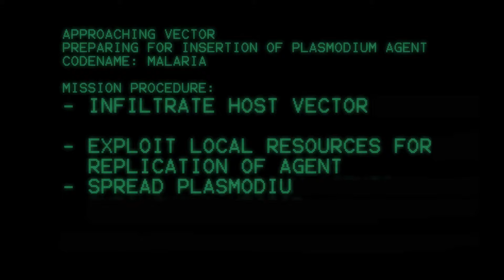IES text test 002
An attempt to superimose the text I plan to add over the footage I have created for the animation. Its not completely finished however I am not fully satisfied with the text made as it shows up more clearly in darker lighting.

Composed in Adobe Premire Pro and Adobe After Effects.